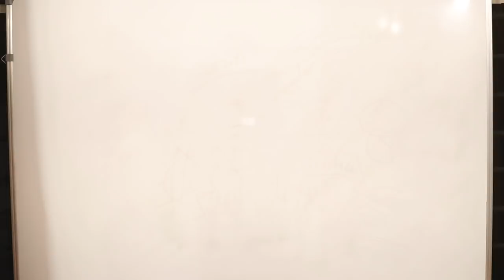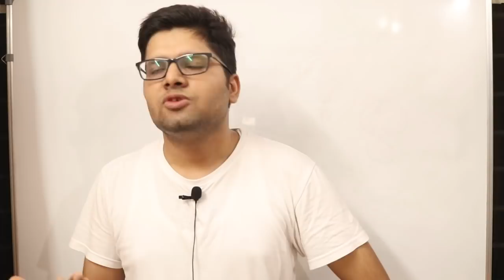Top 5 Careers Options in Future | Kalpit Veerwal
Get AcadBoost Skill Learning Courses to learn coding, business, design, finance and other skills to build a DREAM CAREER!